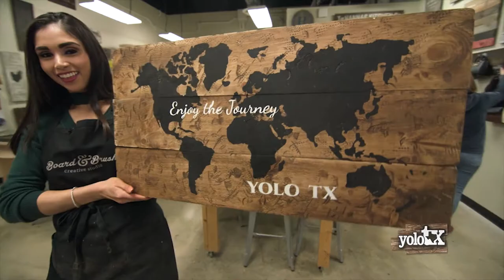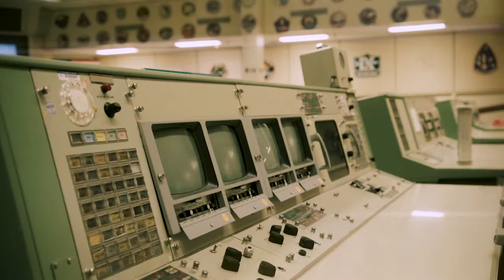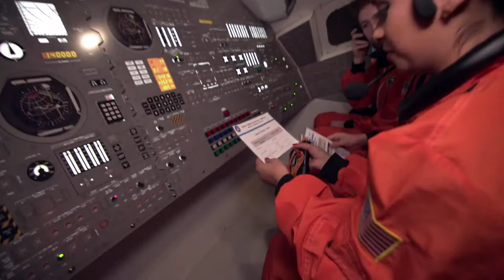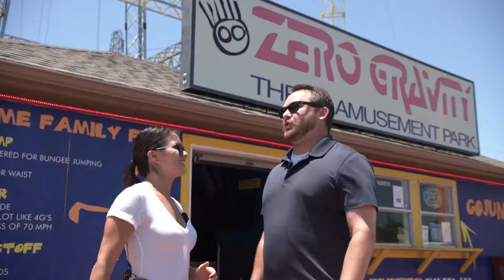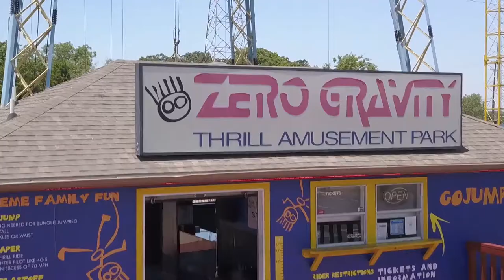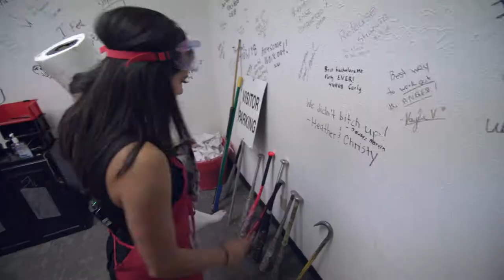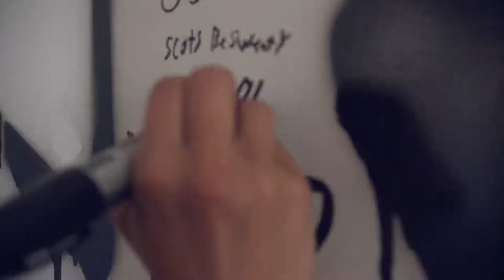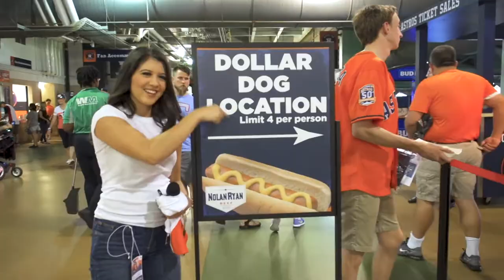YOLO TX - Episode 40, Season 1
Head out with YOLO TX as we explore all that Texas has to offer. This week we travel to Houston for Escape Hunt and the Astro's Fan Experience. Then, we head to Dallas to let loose at Zero Gravity and the Anger Room.